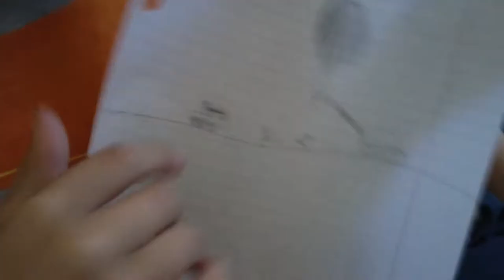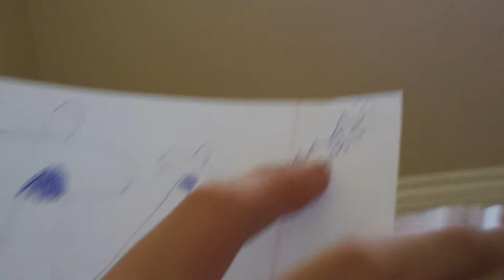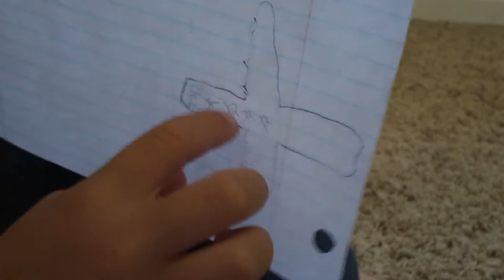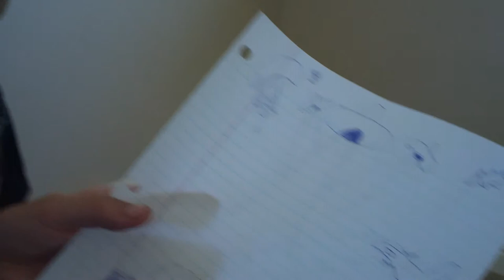What Do Kids Drawings Mean?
When your child draws a picture or a drawing, what does it mean? Is there any symbolism behind what is on paper? Why do kids draw happy, sad or violent pictures? Why do so many kids make drawings about death or war?